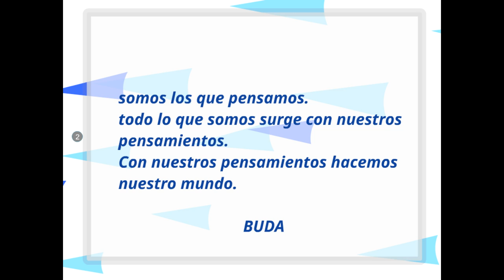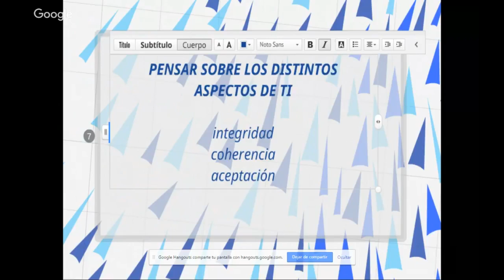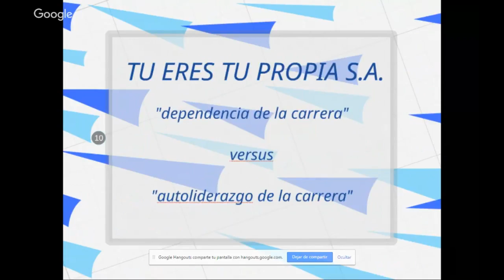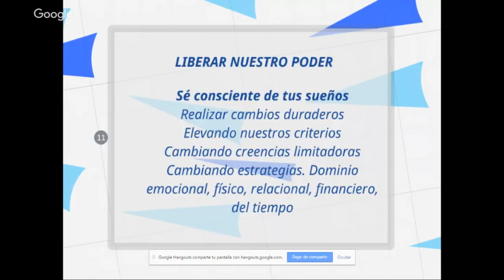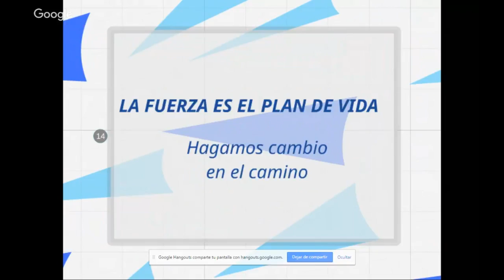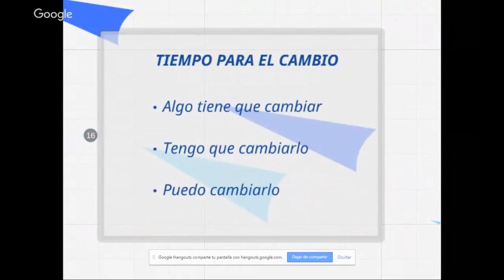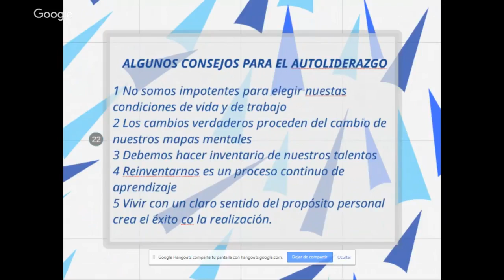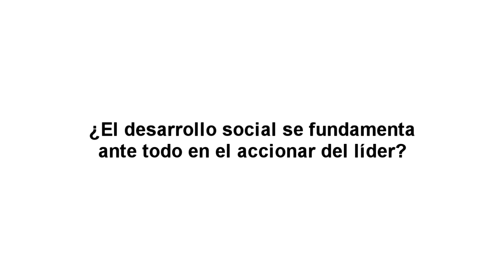LIDERAZGO PARA EL ÉXITO PERSONAL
¿Quieres tomar las riendas de tu vida personal, social y profesional?, ¿buscas reconocer y alcanzar tus propios objetivos?
Desbloquéate, libera tu mente y sé quién quieres ser.
Liderar es cuestión de actitud.

Tendemos a identificar liderazgo con dirigir o mandar a los demás, a un grupo, a un equipo, sin pensar en la importancia de liderar nuestras propias vidas. Somos líderes de nuestras vidas cuando marcamos nuestros propios objetivos y tenemos o adquirimos la capacidad para lograrlos, cuando diseñamos, perseguimos y conseguimos nuestros sueños. Ser líder de nuestra propia vida entraña definir y hacer consciente nuestro propósito de vida, un propósito de vida ilusionante personalmente, nuestro propio concepto de éxito. Ser capaz de decidir nuestra vida, de construir nuestra propia realidad, siendo consciente de nuestras capacidades y limitaciones, de nuestro potencial, de aquello en lo que tenemos que mejorar, pero sobre todo, ser consciente de que tenemos, tienes el poder para decidir y para elegir.

En este curso te proponemos mejorar tu capacidad de liderazgo a través de:

• Construir una AUTOESTIMA alta, inmune a las opiniones de los demás, con un diálogo interior constructivo y motivante, dándome valor como ser humano único e irrepetible, con independencia de mi pasado y de lo que he logrado.

• Del CONOCIMIENTO PERSONAL, saber quién soy yo, mis fortalezas, mi potencial, mis valores, y construir una vida en coherencia con los mismos. Ser consciente de qué es lo que tengo que potenciar, mejorar, para impulsarme y para crecer.

• Potenciar un sistema de CREENCIAS EMPODERANTES, hacerlas conscientes y eje de mi vida y mi proactividad, revisar mi actual sistema de creencias y sustituir las que me limitan por aquellas que me impulsan, que me potencian, que me estimulan, que me hacen crecer.

Dejar de creer en lo que me han dicho que soy para empezar a creer en quién yo creo que soy y quiero ser, teniendo unos OBJETIVOS CLAROS, y enfocándome en los mismos, teniendo clara mi visión y mi misión personal.

Ser dueño de mis emociones, reconociéndolas, nombrándolas, sintiéndolas y expresándolas sin que las mismas tomen las riendas de mi ánimo, mi actividad y mi vida. Ser libre de vivir las emociones sin que me arrastren y me dominen, sin que se hagan perennes, sino transformándolas a través de asumir mi cuota de responsabilidad como autor, como responsable de mi propia vida.

Vamos a utilizar el DIALOGO INTERIOR para ser la mejor versión de mí mismo, para desterrar los “no puedo…”, “no soy capaz”, “yo no…” y sustituirlos, por “puedo…”, “quiero…”, “soy capaz…”, “me lo merezco…”, “lo voy  a conseguir…”

El éxito no es la llave de la felicidad. La felicidad es la clave del éxito. – Albert Schwitzer.